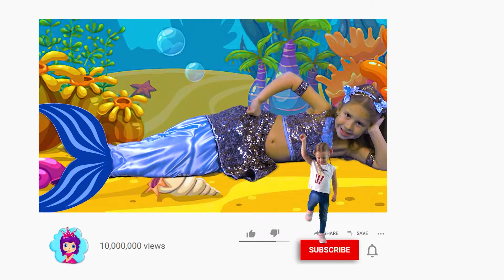Die kleine Meerjungfrau | Märchen für Kinder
Die kleine Meerjungfrau. Dies ist eines der beliebtesten Märchen für Kinder! Genießen Sie diese erstaunliche Geschichte auf dem Kanal "Märchen für Kinder".